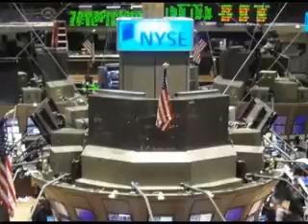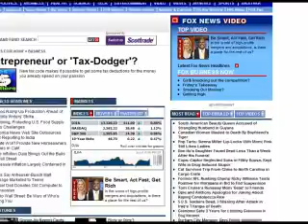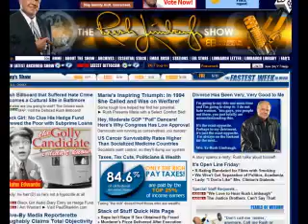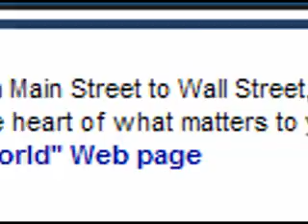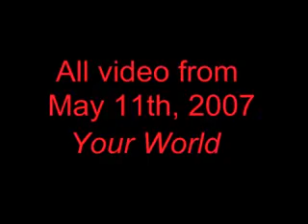Fox News: Anything But Business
If you wonder what Rupert Murdoch's cable business news network will be like here's a sneak preview. Be sure to have your barf bag handy.